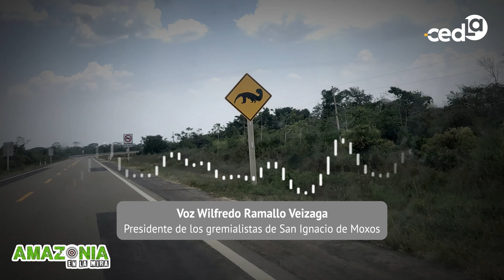Amazonia en la mira: Carretera a Cochabamba genera expectativas | Reporte de Nahir Casanovas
Te invitamos a escuchar el reporte de la periodista de Radio San Mátire ,Nahir Casanovas sobre  Carretera a Cochabamba genera expectativas en San Ignacio de Moxos